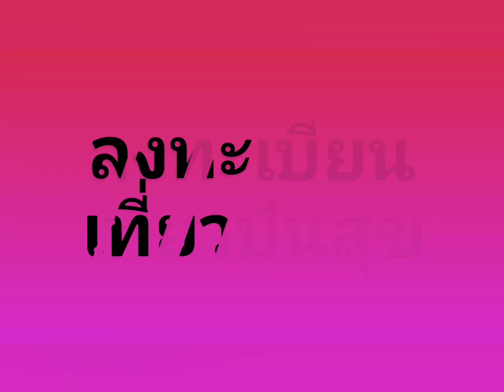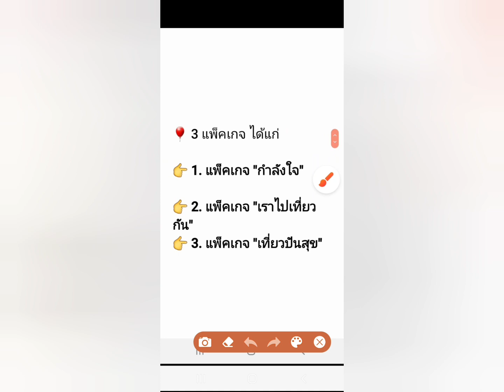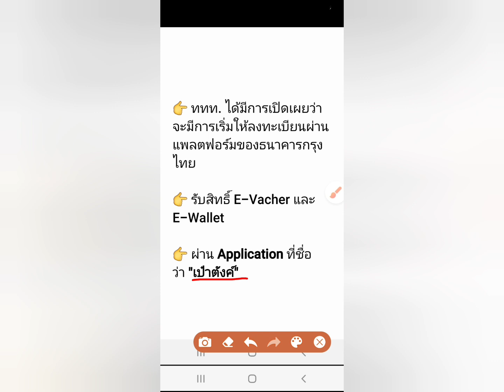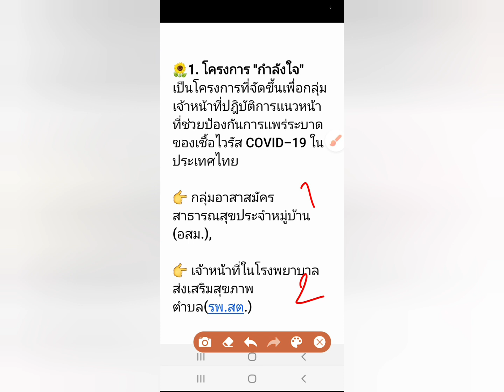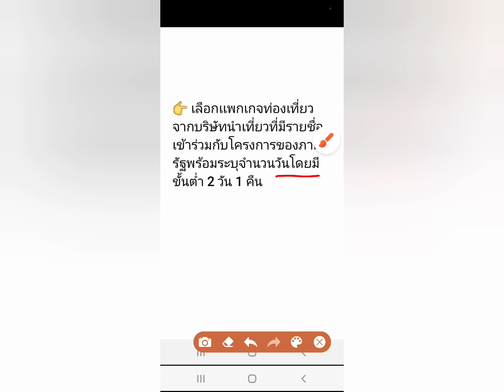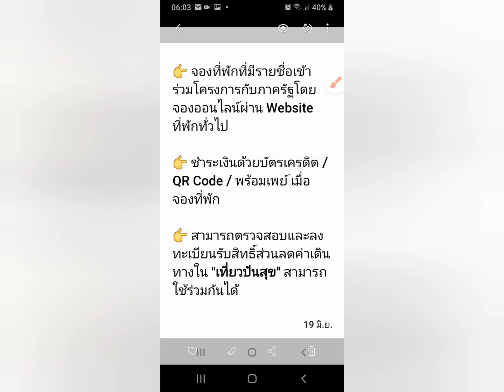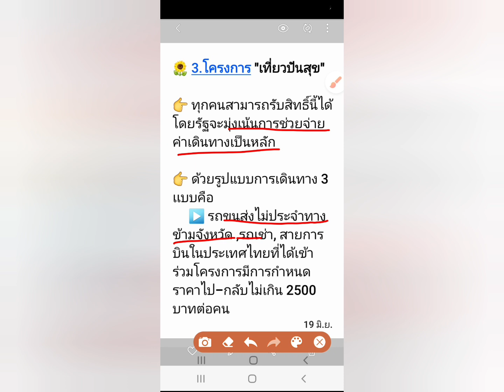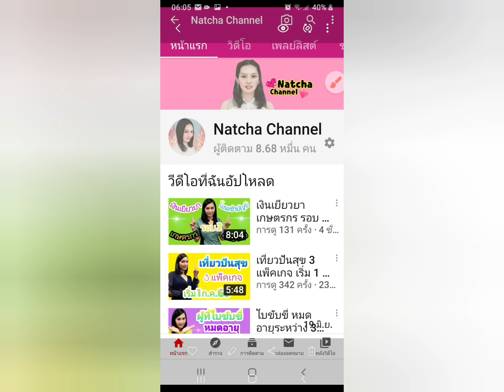ลงทะเบียนเที่ยวปันสุข รายละเอียด 3 โครงการ ใครมีสิทธิ์ในโครงการไหนบ้าง |Natcha Channel